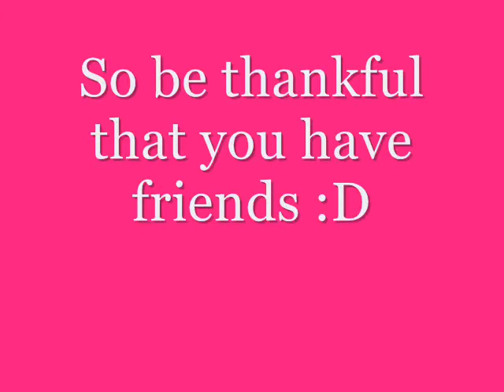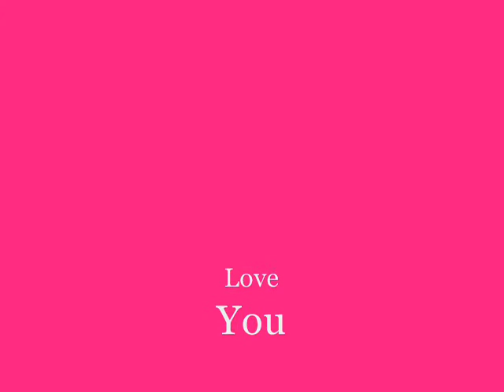Danetre Christmas cheer